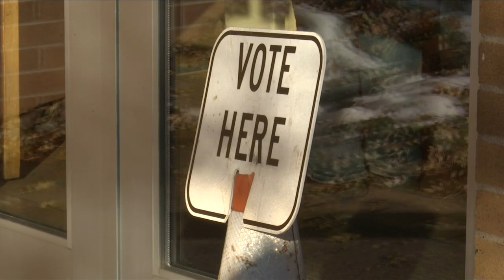Michigan's redistricting commission to hold a public hearing in Marquette on May 18